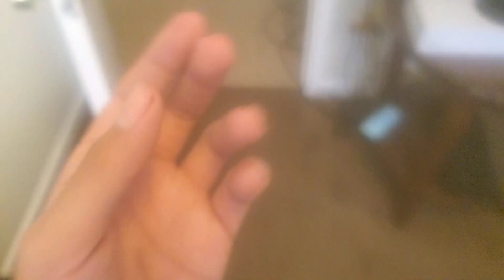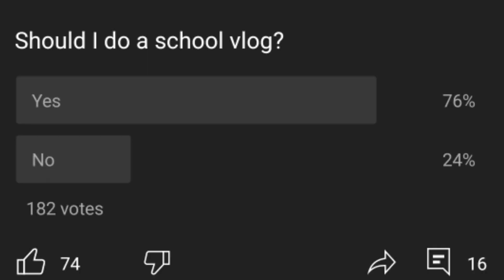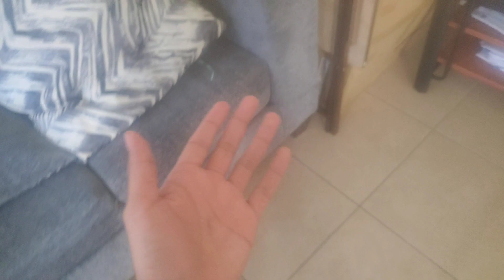Eating school lunch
Yes, school lunch was mid.
Tell me you guys what else should I upload, It can be anything. actually i don't mean literally anything ok guys 😂